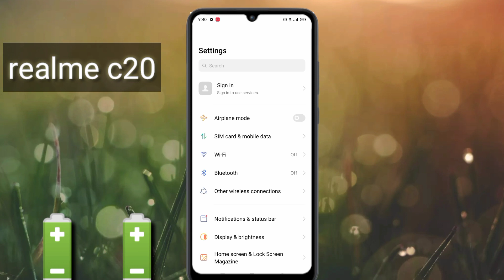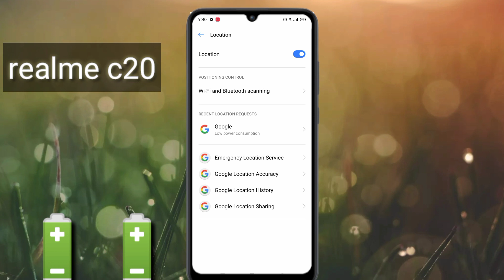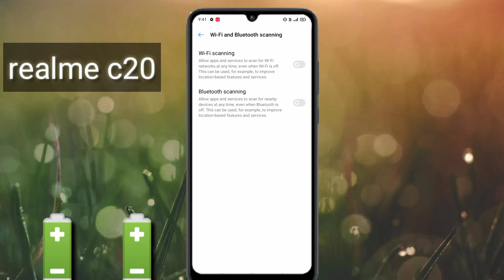realme c20 battery problem solve || realme c20 ki battery problem solve kasie Kare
hello friends
ajj ki ish video me ham apko batage realme c20 battery problem solve kasie Kare to frainds video ko pura dekhe or video like Kar de or channel subscribe Kar de